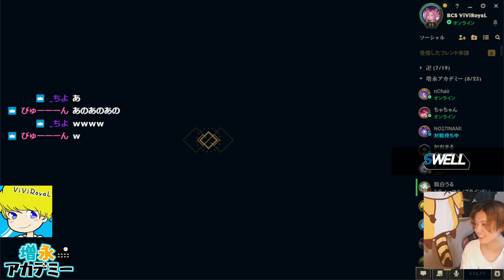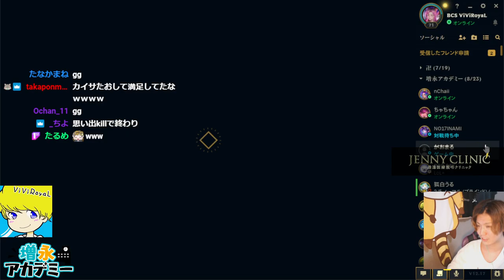【ちゃーさんとデュオランク】ワイリフでも使ってるカイサが手になじむなじむ【LoL】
【欲しいもの】

■その他
BC SWELL Twitter